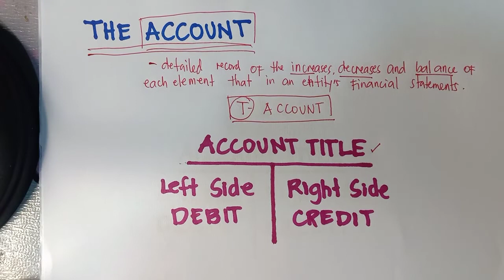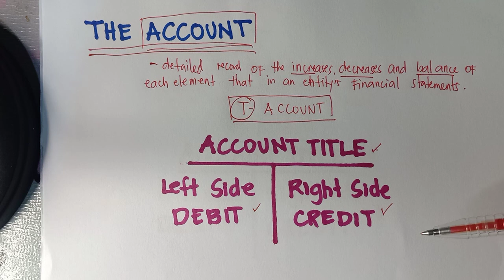Basic Accounting: THE ACCOUNT (video #9)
Teacher: Ma'am Allen Shane's Tutorial, CPA, MBA
allen shane's tutorial
owner's equity